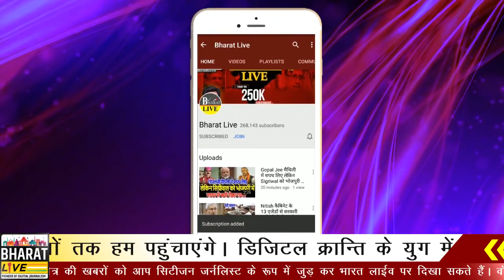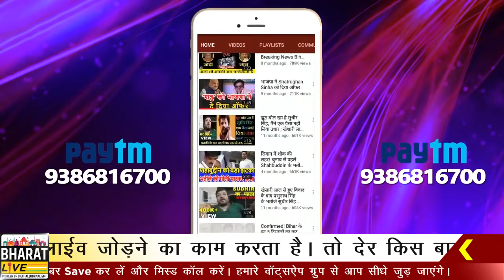शरद यादव - राजनाथ सिंह की मुलाकात ने बढा दिया हलचल !